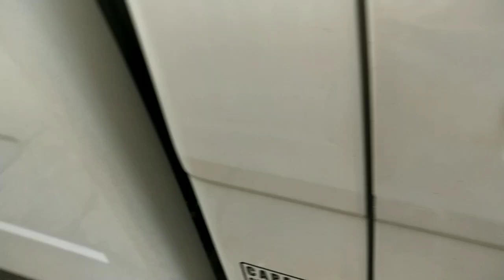Nagdeliver kami ng mga Racks | Suki namin sa Malolos Bulacan | JM Diaries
BRAND NEW‼️BRAND NEW‼️

✔️Business  Rack
✔️ Book Shelf
✔️ Shoe racks
✔️ Sari-sari store
✔️Furniture
✔️Organizer
✔️Warehouse racks

✔️We accept payment via COD/Gcash
✔️SHIPPING FEE must be shouldered by the customer
✔️Pm me for more information & faster transaction💯